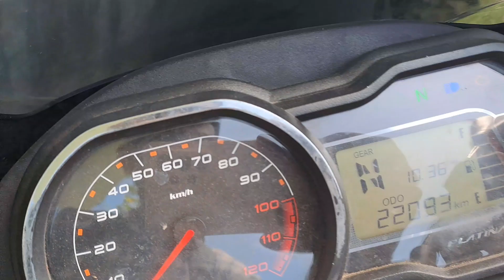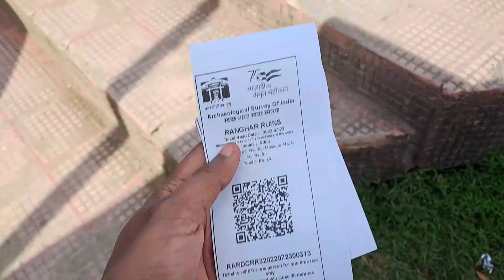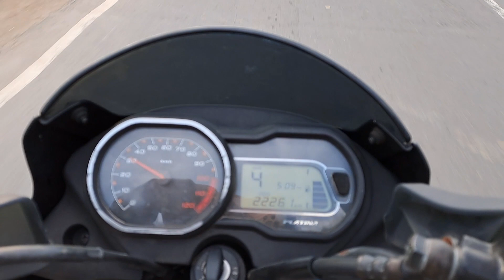বেতালে ৰাস্তাৰ কাষত লেপতি কাঢ়ি কিয় বহিল?,Assam Ride, Ft.African Bhaluk,@dhrubajyotivlogs7390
বেতালে ৰাস্তাৰ কাষত লেপতি কাঢ়ি কিয় বহিল?,Assam Ride, Ft.African Bhaluk,‎@DhrubaJyoti Vlogs